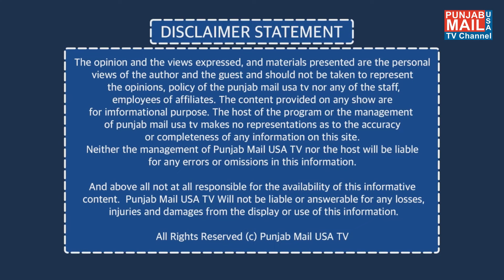News Updates | Punjab Mail USA TV Channel